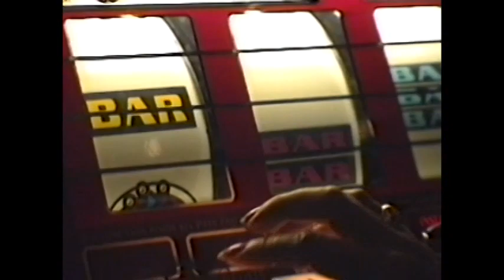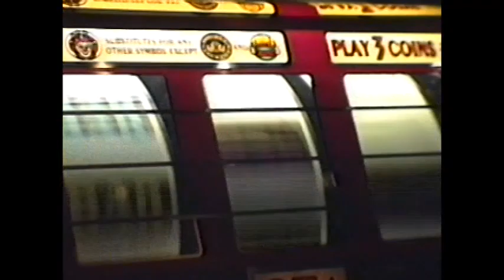Rene's Post Graduation Dinner Speeches - 1994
Mr. Ramos speaks at Rene's graduation dinner.
Dora, Javier, Melba, & Atilano in Vegas.